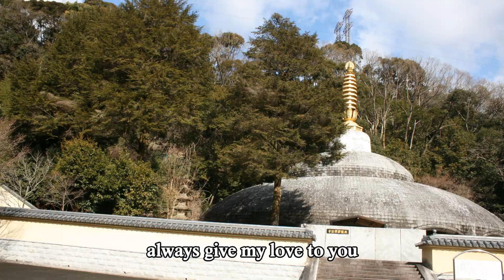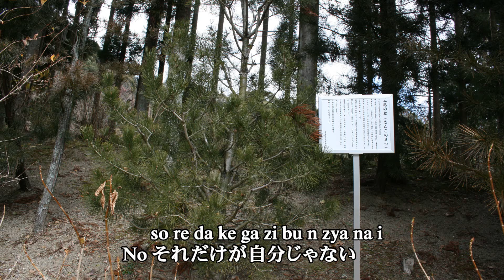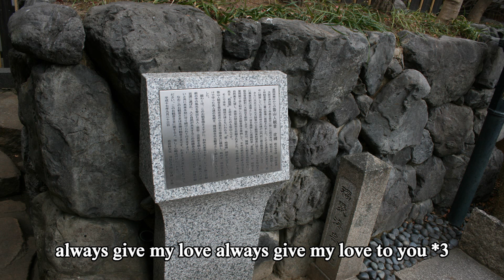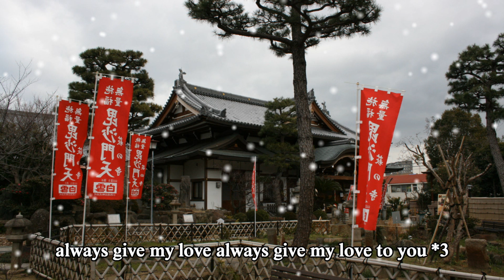アニメ 名探偵コナン ED12から 「always」 をバンド、ピアノ伴奏、FULLバージョンで歌ってみました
アニメ 名探偵コナン ED12から　「always」　をバンド、ピアノ伴奏、FULLバージョンで歌ってみました。日本語の字幕を付けています。伴奏は、ギターライブ調にしています。オリジナルは、倉木麻衣が歌っています。